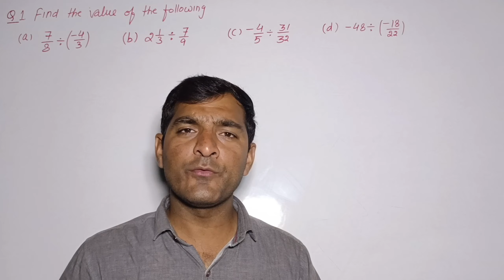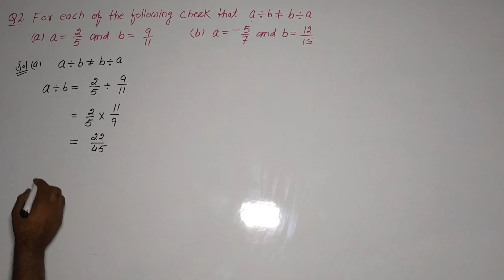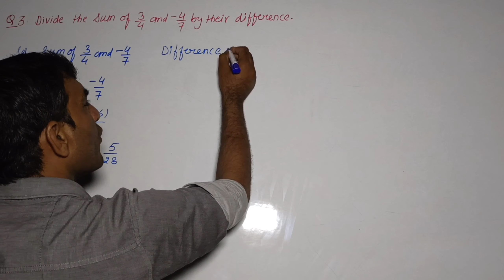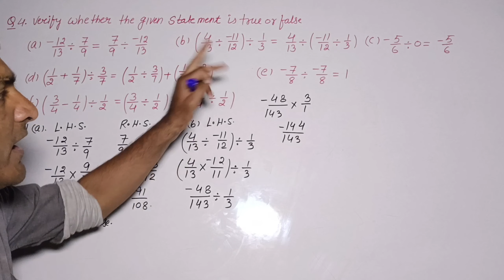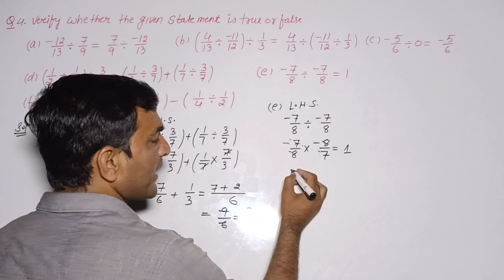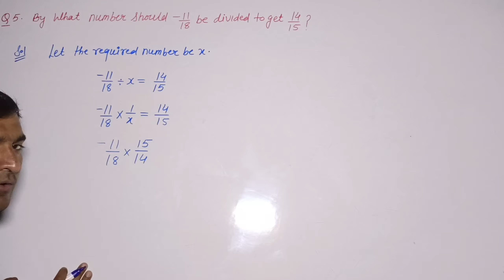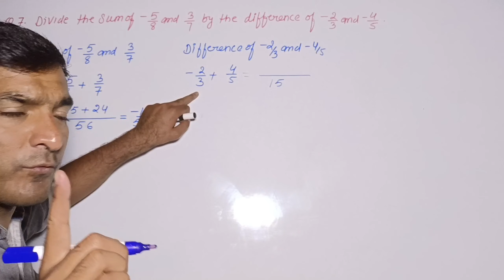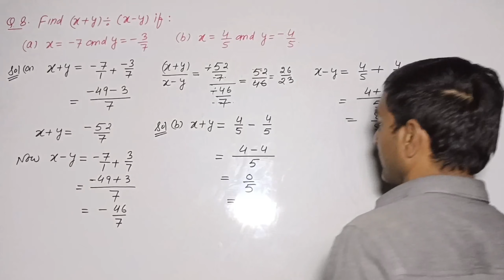exercise 1.5 class 8th wow maths